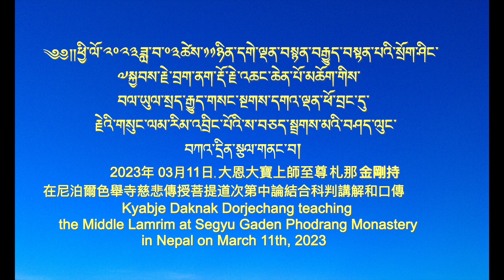༄༅།། ལམ་རིམ་འབྲིང་པོའི་ས་བཅད་སྦྲགས་མའི་བཤད་ལུང་།(4)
慈悲傳授菩提道次第中論結合科判講解和口傳(4)
Teaching  the Middle Lamrim(4)